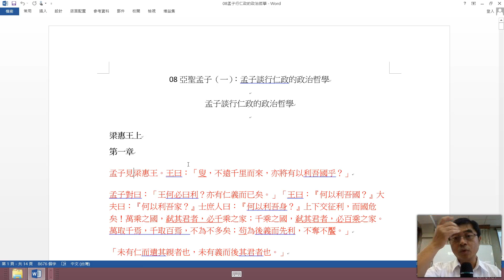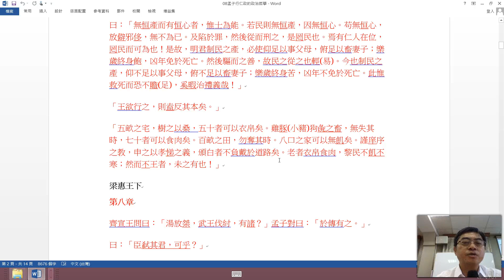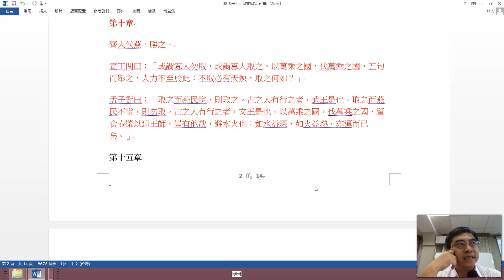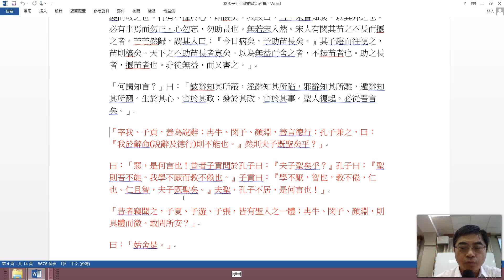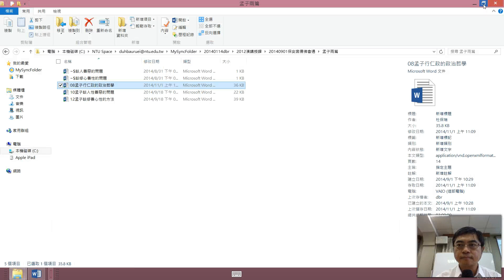台大哲學系杜保瑞 : 保安宮, 神明的智慧, 孟子行仁政的政治哲學2-1